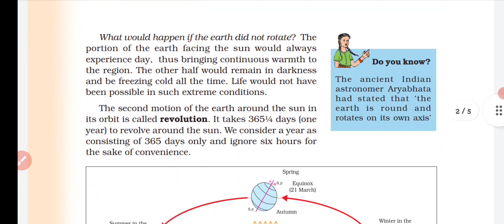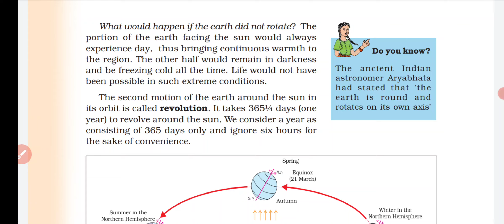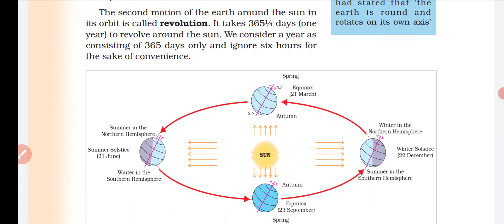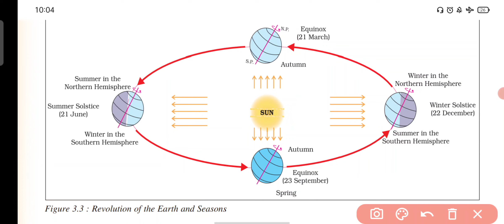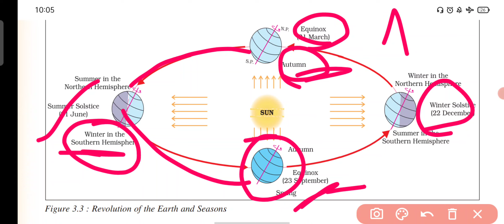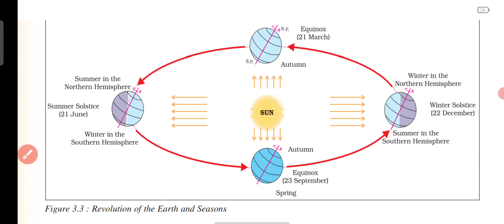chapter 3||Motions of earth 🌎||part-2||revolution